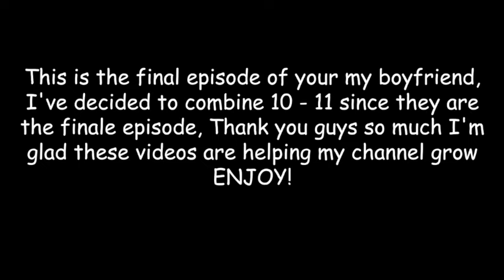You're My Boyfriend 10 & 11 (The Final Straw/Choosing Her Boyfriend)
B Simone is finally down to a choice between two guys, taking them both to an intimate dinner to learn more about them. But keeping them all at the same table proves to be a mistake when it leads to another round of fighting.
After a contentious dinner at a romantic restaurant nearly brings B to dismiss them both, B Simone’s moment of truth arrives: it’s time to choose her boyfriend. It’s the decision of a lifetime. Will it be Thug Love, or Invisalign?

Thank you guys for the views and subscribers hopefully I have more videos in the future